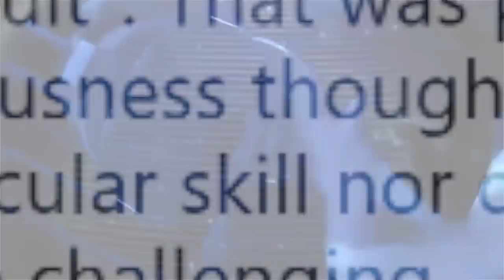Darth Revan Unlocked! How to Beat Tier 5 Easily! NO ZETAS! Scourge of the Old Republic | SWGoH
Darth Revan has arrived in Star Wars: Galaxy of Heroes! Today we do the Scourge of the Old Republic Ancient Journey Event and I show how I did the event without zetas and I show my strategy for beating Tier 5 of the event easily!